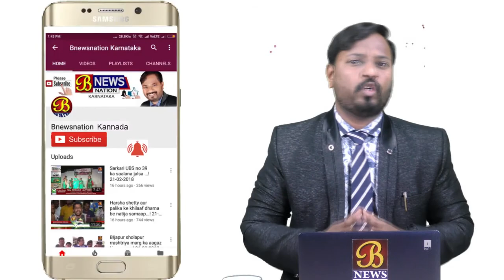ನೀರಾವರಿಗಾಗಿ ನಾನು ಸರ್ಕಾರದ ಮೇಲೆ ಒತ್ತಡ ತರುತ್ತೆನೆ...!16-02-2020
ನೀರಾವರಿಗಾಗಿ ನಾನು ಸರ್ಕಾರದ ಮೇಲೆ ಒತ್ತಡ ತರುತ್ತೆನೆ. ಮಾಜಿ ಮುಖ್ಯಮಂತ್ರಿ ಸದಾನಂದ ಗೌಡ ಹೇಳಿಕೆ

ಚಿಂತಾಮಣಿ ನಗರದ ಪಾಲಿಟೆಕ್ನಿಕ್ ಕಾಲೇಜು ಹಿಂಭಾಗ ಏರ್ಪಡಿಸಲಾಗಿದ್ದ ಜಿಲ್ಲಾ ಮಟ್ಟದ ಕೃಷಿ ಮೇಳ-೨೦೨೦ ಉದ್ಘಾಟನೆ ಮಾಡಿ ಬಳಿಕ ಮಾಜಿ ಮುಖ್ಯಮಂತ್ರಿಗಳಾದ ಸದಾನಂದಗೌಡ ಮಾತನಾಡಿದರು. ಕೃಷಿಕ  ಈ ದೇಶದ ಬೆನ್ನೆಲುಬು ಇವತ್ತು ಕೂಡ ದೇಶದಲ್ಲಿ ಶೇ೬೦ ರಷ್ಟು ಜನ ಕೃಷಿ ಆಧಾರಿತವಾದಂತೆ ತಮ್ಮ ಜೀವನ ವ್ಯವಸ್ಥೆಯಲ್ಲಿ ಮಾಡಿಕೊಂಡಿದ್ದರೆ. ಎರಡು ಜಿಲ್ಲೆಗಳ ರೈತರು ಹಾಗೂ ಸಂಘಟನೆಗಳು ಹಲವಾರು ವರ್ಷಗಳಿಂದ ನೀರಿಗಾಗಿ ಹೋರಾಟಗಳನ್ನು ನಡೆಸುತ್ತಿದ್ದಾರೆ ಈ ಭಾಗದ ಜನರಿಗಾಗಿ ಸ್ಥಳೀಯ ಶಾಸಕರ ಜೊತೆ ನಾನು ಕೂಡ ಸರ್ಕಾರದ ಮೇಲೆ ಒತ್ತಡ ತರುತ್ತೇನೆ ಎಂದರು. ಕಾರ್ಯಕ್ರಮದಲ್ಲಿ ಕರ್ನಾಟಕ ವಿಧಾನಸಭಾ ಉಪ ಸಭಾಧ್ಯಕ್ಷರಾದ ಜೆ ಕೆ ಕೃಷ್ಣಾರೆಡ್ಡಿ ಜಿಲ್ಲಾ ಪಂಚಾಯಿತಿ ಸದಸ್ಯರಾದ ಶಿವಣ್ಣ .ಬೈರಾರೆಡ್ಡಿ ಸೇರಿದಂತೆ ಹಲವಾರು ರೈತರು ಹಾಗೂ ಮುಖಂಡರುಗಳು ಭಾಗವಹಿಸಿದ್ದರು.
ಇದು ಚಿಂತಾಮಣಿಯಿAದ ಸೈಯದ್  ಅಸ್ಲಾಂ ಪಾಷ ರವರ ವರದಿ